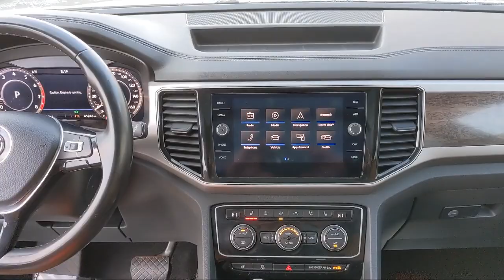2019 Volkswagen Atlas SEL Premium Sport Utility Bozeman Belgrade Big Sky Livingston Kalispell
2019 Volkswagen Atlas SEL Premium Sport Utility Stock Number: V220161 Vin:1V2NR2CA3KC507941.
Audi Bozeman
31908 Frontage Road